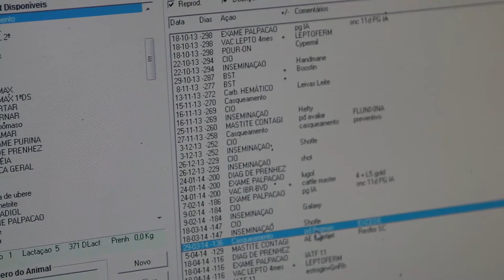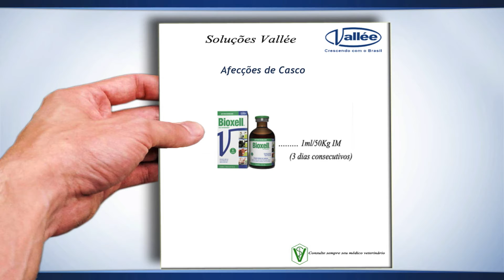Afecções podais em gado de leite - Parte 3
Nesta edição do Valeu Vallée vamos destacar as principais doenças de casco que acometem os bovinos e mostrar que esses problemas são divididos em diferentes categorias. Para cada tipo lesão existe um tratamento específico.